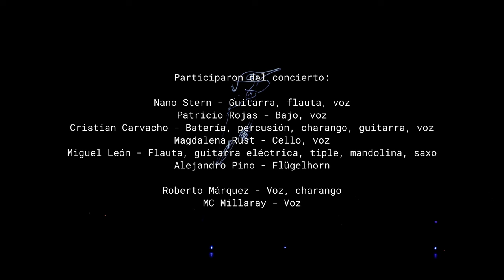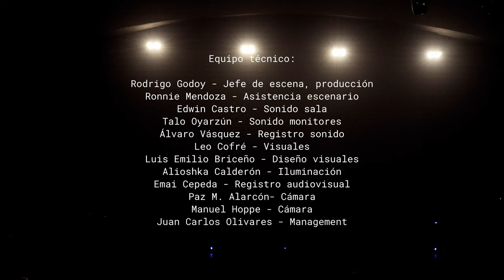"Aún creo en la belleza" - Nano Stern (En vivo)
Extracto del concierto de lanzamiento del álbum “Aún creo en la belleza”

Teatro Nescafé de las Artes
Santiago de Chile, 14/10/2022

Participaron del concierto:

Nano Stern - Guitarra, flauta, voz.
Patricio Rojas - Bajo, voz.
Cristian Carvacho - Batería, percusión, charango, guitarra, voz.
Magdalena Rust - Cello, voz.
Miguel León - Flauta, guitarra eléctrica, tiple, mandolina, saxo.
Alejandro Pino - Flügelhorn.

Roberto Márquez - Voz, charango.
MC Millaray - voz.

Equipo técnico:

Rodrigo Godoy - Jefe de escena, producción.Ronnie Mendoza - Asistencia escenario.
Edwin Castro - Sonido sala.
Talo Oyarzún - Sonido monitores.
Álvaro Vásquez - Registro sonido.
Leo Cofré - Visuales.
Luis Emilio Briceño - Diseño visuales.
Alioshka Calderón - Iluminación.
Emai Cepeda - Registro audiovisual y montaje.
Paz M. Alarcón - Cámara.
Manuel Hoppe - Cámara.

Juan Carlos Olivares - Management.